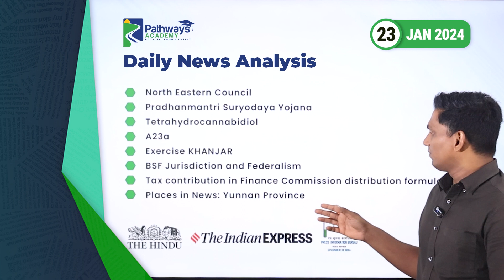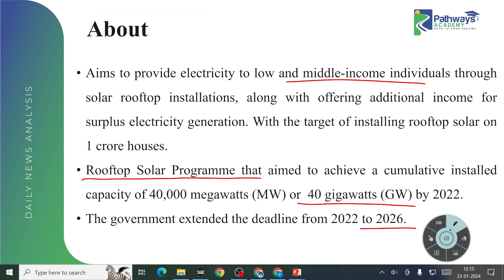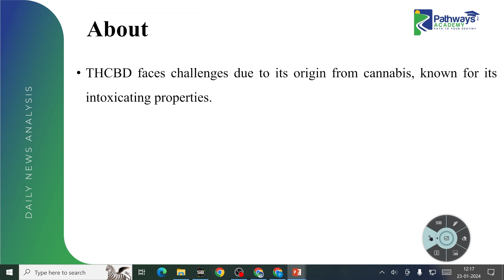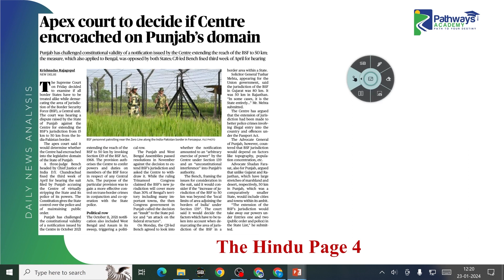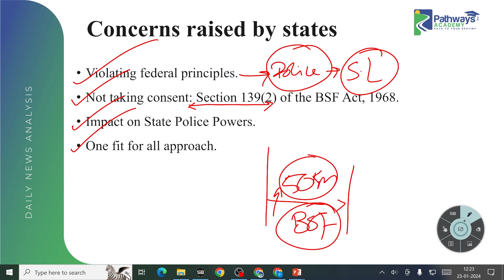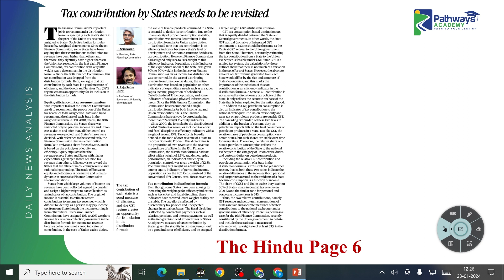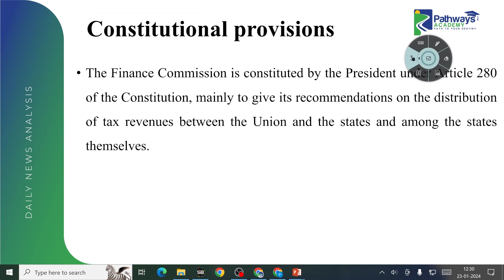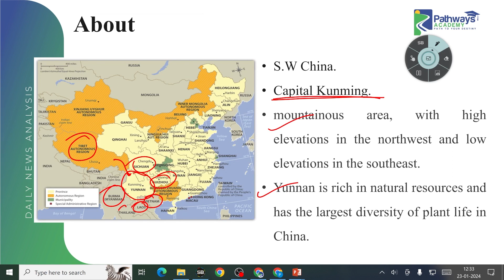Daily News Analysis( Malayalam )for UPSC Aspirants 23/01/2024 | Top Headlines You Need to Know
Are you a UPSC aspirant looking to stay ahead of the competition? Then you need to stay up-to-date on current events! In this video, we will discuss the top news headlines that are important for UPSC aspirants. We will provide a brief overview of each headline and discuss its relevance to the UPSC exam. We will also share some of the most trending hashtags related to each headline.

Todays Topics:
Timecodes
00:00- Intro
00:27-North Eastern Council
02:30- Pradhanmantri Suryodaya Yojana
05:25- Tetrahydrocannabidiol
06:58- A23a

07:50- Exercise KHANJAR

08:48- BSF Jurisdiction and Federalism
14:45- Tax contribution in Finance Commission distribution formula
21:20- Places in News: Yunnan Province